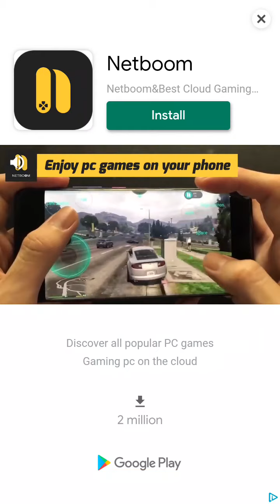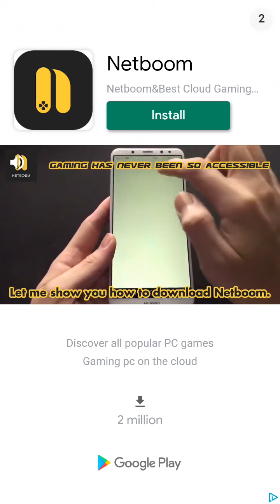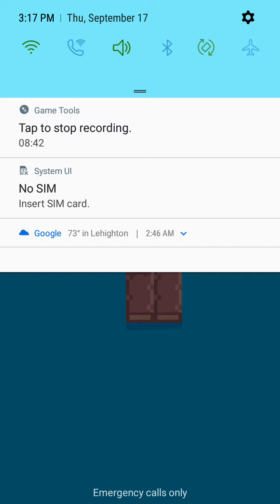Y E S: Fancade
playing some more well made games